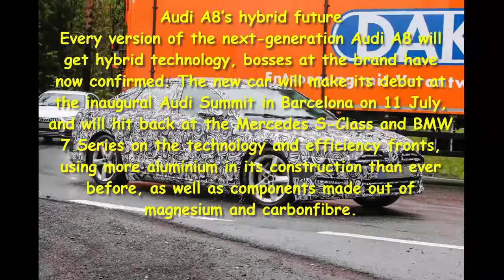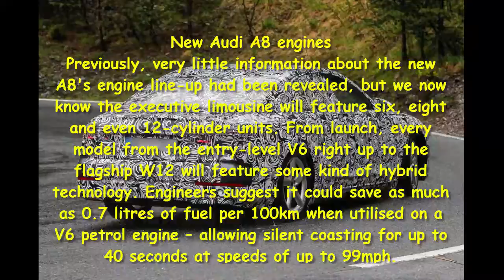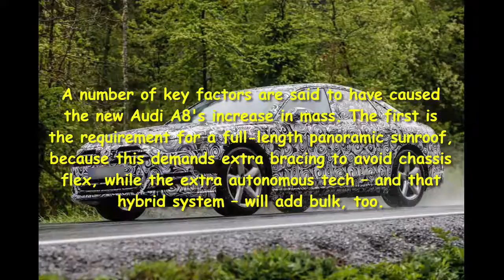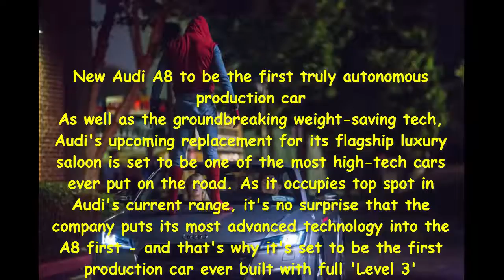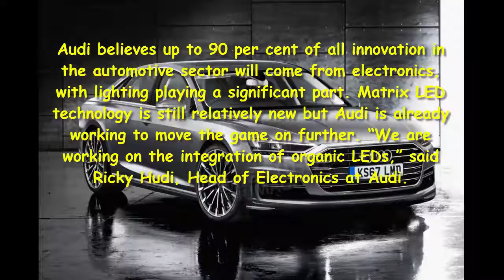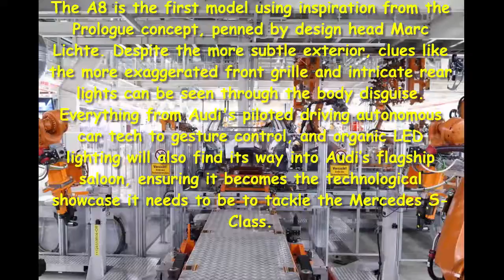Car Review - New Audi A8 To Make Pre-debut Cameo In Spider-Man Film - Read Newspaper Tv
Read newspaper:
Car review - New Audi A8 to make pre-debut cameo in Spider-Man film
Source: autoexpress.co.uk